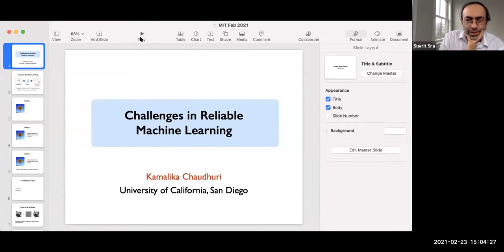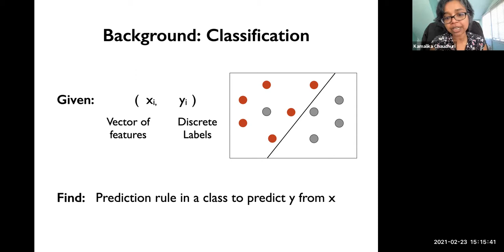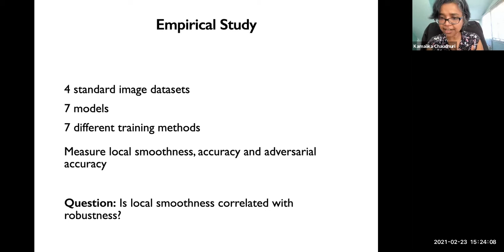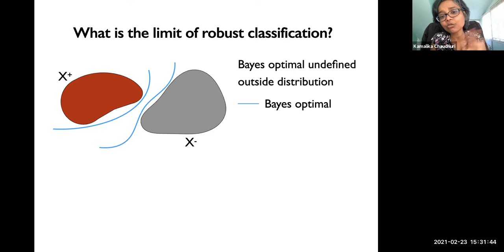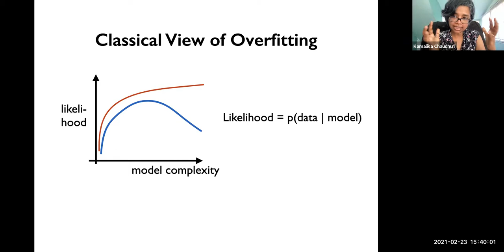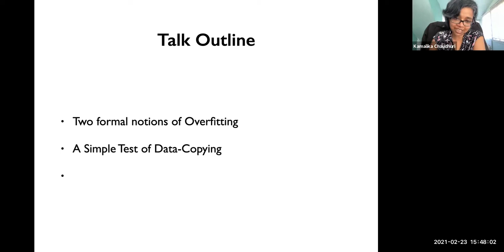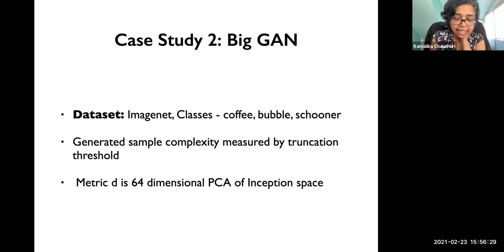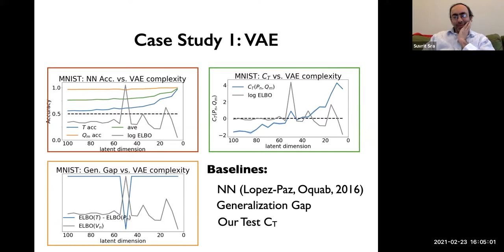Spring 2021 LIDS Seminar — Kamalika Chaudhuri (University of California San Diego)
Spring 2021 LIDS Seminars Series

Speaker: Kamalika Chaudhuri (University of California San Diego)
Talk Title: Challenges in Reliable Machine Learning
Date: February 23, 2021